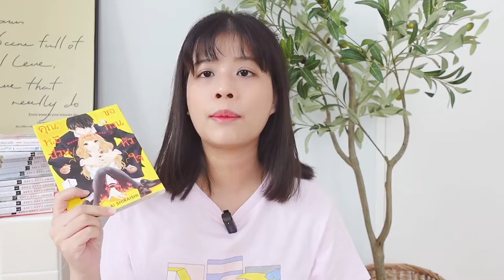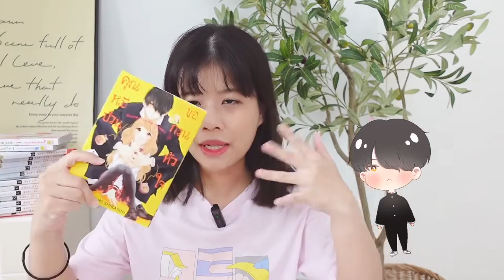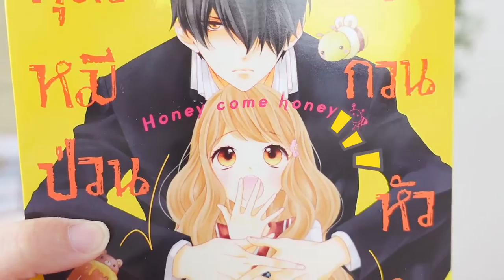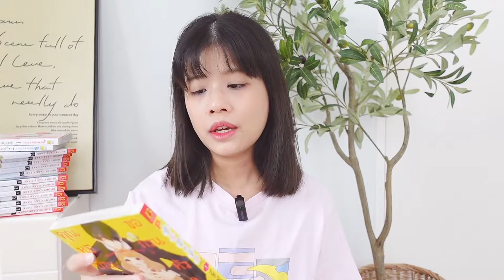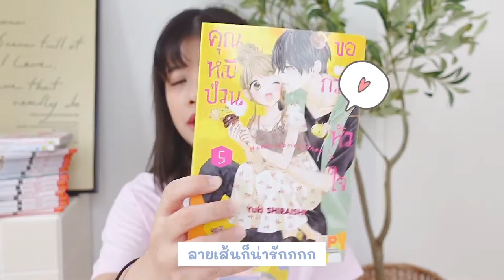Review โชโจมังงะ EP.3 คุณหมีป่วนขอกวนหัวใจ | cocobonus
เรื่องนี้น่ารักค่ะ ก็อย่างที่บอกในคลิป ไม่มีคำอื่นจะให้นอกจากคำว่าน่ารัก อ่านเพลินๆ นุ่มๆหัวใจ

ขอให้พบเจอแต่โบนัสในชีวิตค่ะ :)

ซื้อมังงะได้ที่นี่น้า